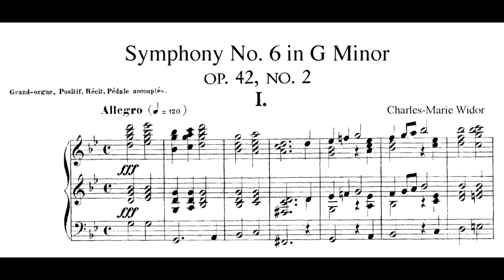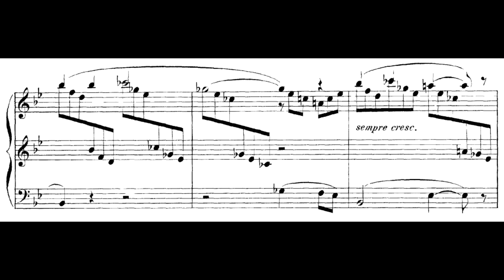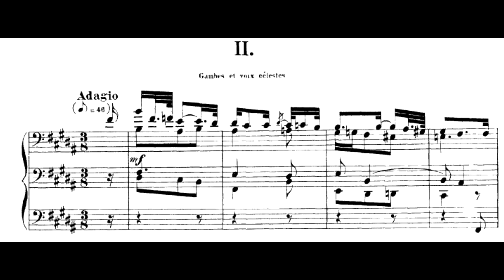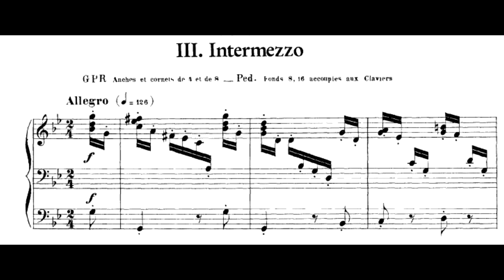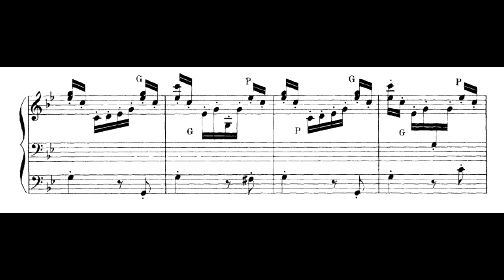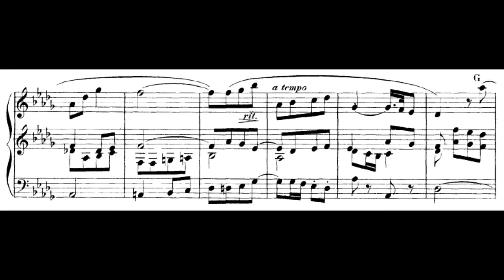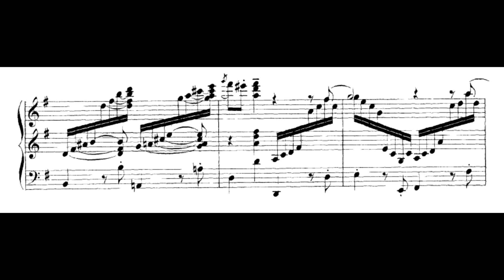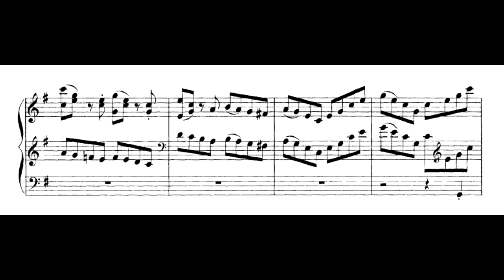Шарль-Мари Видор - Симфония для органа №6 соль-минор, ор. 42/ 2 - Бен ван Устен (орган)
Шарль-Мари Видор (1844–1937)
Симфония для органа №6 соль-минор (1879), ор. 42/ 2 - Бен ван Устен (орган)

Ben van Oosten (organ) / Cavaillé-Coll Organ in Saint-Ouen, Rouen / recorded in 1995

1. Allegro 0:01
2. Adagio 9:27
3. Intermezzo (Allegro) 17:25
4. Cantabile 23:17
5. Finale (Vivace) 29:07